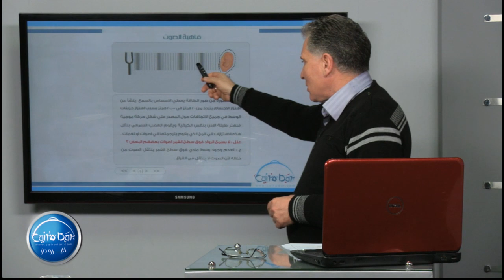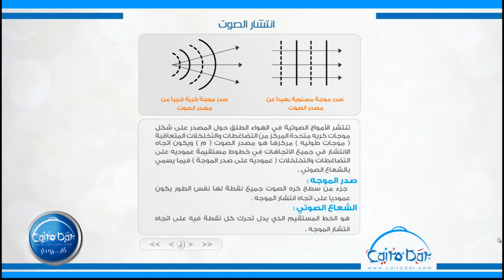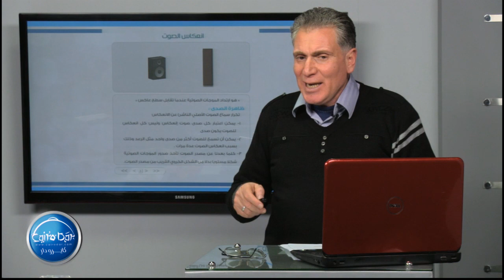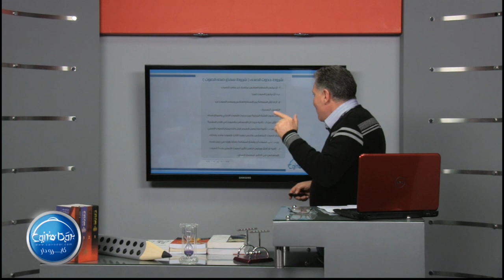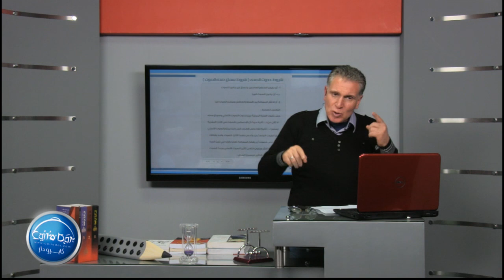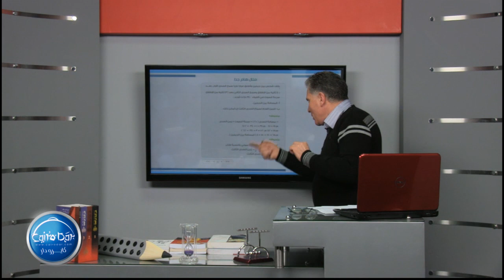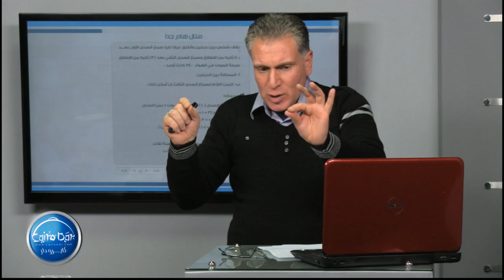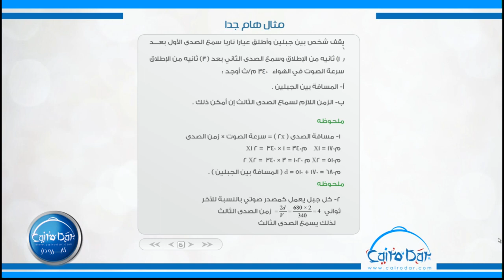01 انتشار وانعكاس الصوت